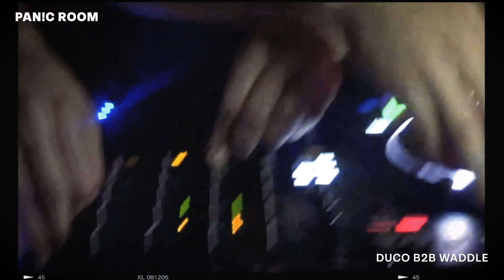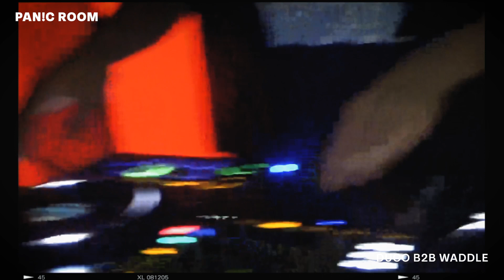Booming Hard Groove & Techno | DUCO B2B WADDLE | PAN!C ROOM VOL.01 NYC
Duco b2b Waddle - live from NYC

PAN!C ROOM is a monthly event supporting underground DJs in New York.

Thumbnail photo by @/eliotjuno on instagram. Camcorder footage by @/ch2rys on instagram.